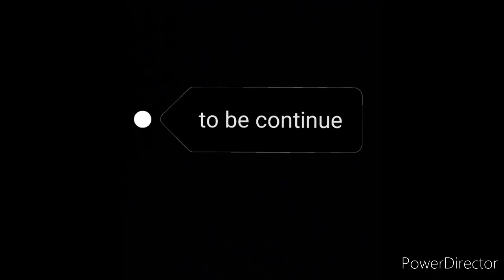Avalanche vs banished season 2 chapter 27